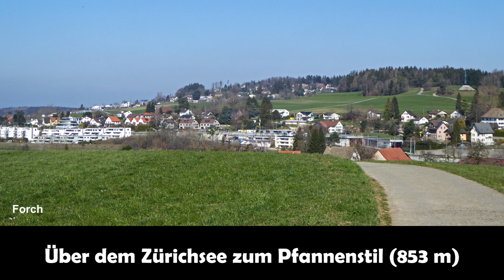Vom Pfannenstil durch das Tobel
Eine dreistündige Wanderung über dem Zürichsee zum Zürcher Ausflugsberg «Pfannenstil» (873 m), dann weiter durch eine schöne, aber lange Schlucht hinunter nach Meilen zum Fährhafen.